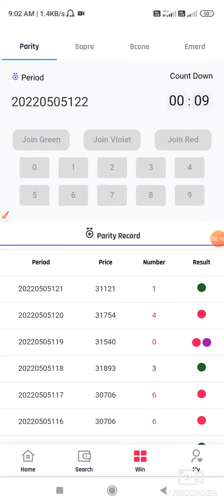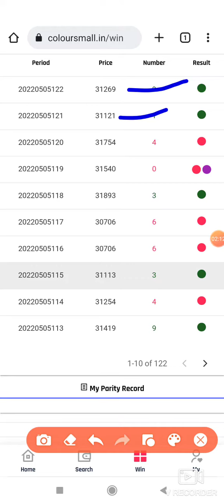All Colours Prediction Game Winning Tricks||Clour Mall App Colour Prediction Game Winning Tricks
New Color Prediction Game | 100% working Tips|

rxce colour prediction
rxce colour prediction
lulu mall prediction
color prediction game
lulumalls withdrawal problem
mantri mall
mantri mall prediction group
new color prediction game
mantri mall
tata mall colour prediction
lulu mall hack trick
vclub colour prediction tricks
mantrimall color prediction trick
lulumalls prediction
mantri mall colour prediction
best colour prediction app
color prediction
lulu mall hack
lulu mall prediction tricks
lulu mall withdrawal problem
lulu malls
lulumalls kaise khele
lulumalls tricks
mantri mall hack
new color prediction app
new colour prediction app today
rxce
color game earn money
colour prediction game tamil
colour prediction game with bonus
genting mall tricks
mantri mall number trick
mary jewelry prediction
mary jewelry prediction
new colour prediction website today
v club prediction trick
vclub colour prediction
wingo trick
auto clicker hack
best color prediction app
best color prediction game
best colour prediction app without investment
best prediction app
best prediction app to earn money
hotting id hook trick
best prediction app
betting id hack trick
cloneit app kaise use kare.
color prediction game malayalam
colour game to earn money
colour prediction
colour prediction game trick
colour prediction game tricks in hindi
colour prediction hack trick
cricket betting id hack kaise kare
genting mall app
genting mall app real or fake
goldsands app
hindi 2022 new song video
how to hack colour prediction game
how to make color prediction website
how to play colour prediction game
how to recharge in mantri mall
how to recharge lulu mall
ludo tricks to win
mantri mall app
mantri mall best prediction group
mantri mall colour prediction tricks
mantri mall new trick
mantri mall recharge problem
new colour prediction
new colour prediction website without investment
LuLu Mall App
number prediction trick
number trick for colour prediction
online paise kaise kamaye
prediction app to earn money
rewards app payment proof
rush game hack trick
rxce colour prediction hack
rxce game kaise khele
rxce hack
rxce hacking tricks
rxce lucky hit prediction
rxce tricks 2022
rxce winning tricks
rxce best prediction group
rxce colour prediction tricks
stick pool club hack
tata mall game
Tatamall trick
wealth club 9 prediction tricks
wealthclub9
win money color prediction
colour prediction game In Hindi
new colour prediction game hindi
new colour prediction game 2022
colour prediction website no Investment
colour prediction game
colour prediction winning trick
colour prediction
colour prediction game hack
colour prediction hack